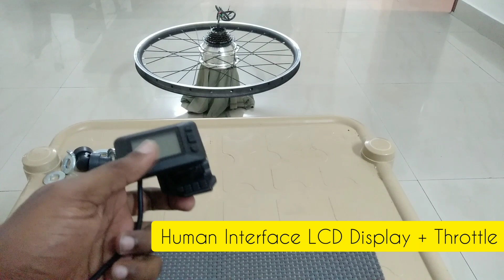Making an E-Bike DIY - Part 1 | Parts Explained | With English Subtitles | Paulmann Electric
Everyone says the future is electric. Take a wild guess on what would be the best way of daily commute in the electric vehicle age? I think electric bicycles are surely the next big thing for personal commute in the post Covid era.

You can use it as a fully electric bike when you travel to office/college. The same cycle can be used as a bicycle for being physically active. When you face a big uphill, switch it into pedal assist mode so that the motor will do part of the job for you. This way, electric bicycle will be your all in one personal commute solution.

This video introduces the parts used in this build. Link to buy conversion kit will be updated here in description after finishing the build and performing minimum test.